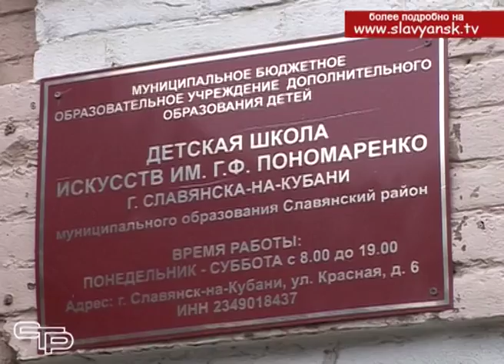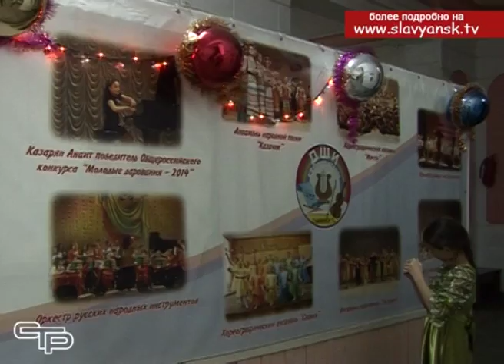Детская школа искусств стоит на пороге своего 55 летия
Одно из самых старейших зданий Славянска-на-Кубани, расположенное на перекрестке улиц Красной и Школьной, знает каждый. Это детская школа искусств имени Григория Пономаренко. Практически всю неделю, на протяжении всего рабочего дня проходя мимо, можно услышать звуки десятков инструментов. А вот о том, что творится в классах и репетиционных залах – узнали наши корреспонденты. О детском мире искусства расскажет Мария Климова.